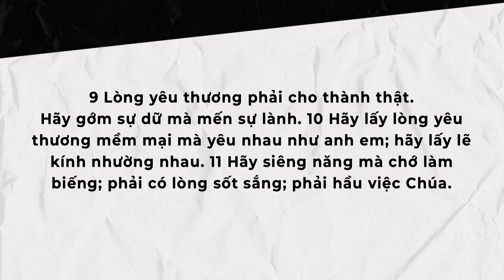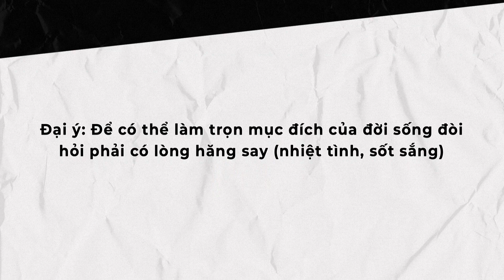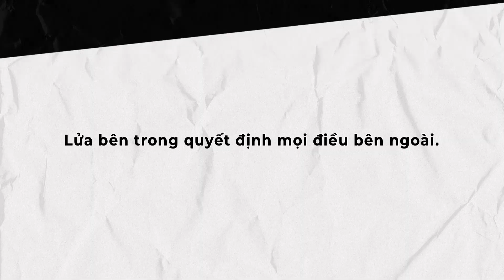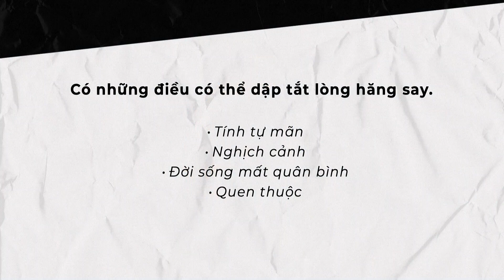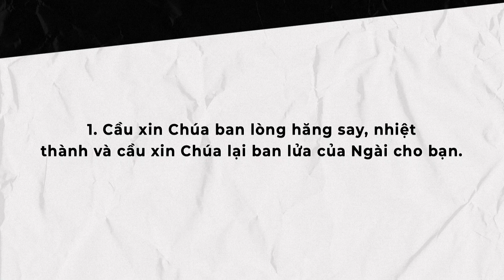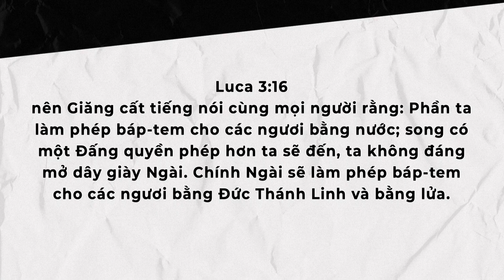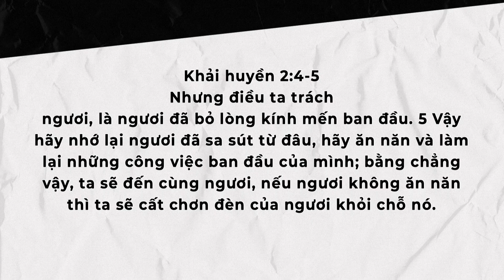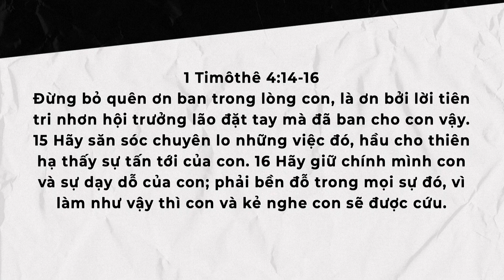Nov-12-23 - Đánh thức Lòng hăng say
Thức Tỉnh
Đánh thức Lòng hăng say

Rôma 12:6-11 6 Vì chúng ta có các sự ban cho khác nhau, tùy theo ơn đã ban cho chúng ta, ai được ban cho nói tiên tri, hãy tập nói theo lượng đức tin; 7 ai được gọi đến làm chức vụ, hãy buộc mình vào chức vụ; ai dạy dỗ, hãy chăm mà dạy dỗ; 8 ai gánh việc khuyên bảo, hãy khuyên bảo; ai bố thí, hãy lấy lòng rộng rãi mà bố thí; ai cai trị, hãy siêng năng mà cai trị; ai làm sự thương xót, hãy lấy lòng vui mà làm. 9 Lòng yêu thương phải cho thành thật. Hãy gớm sự dữ mà mến sự lành. 10 Hãy lấy lòng yêu thương mềm mại mà yêu nhau như anh em; hãy lấy lẽ kính nhường nhau. 11 Hãy siêng năng mà chớ làm biếng; phải có lòng sốt sắng; phải hầu việc Chúa.

Passion: cảm xúc, say mê, đam mê

Đại ý: Để có thể làm trọn mục đích của đời sống đòi hỏi phải có lòng hăng say (nhiệt tình, sốt sắng)

Lửa bên trong quyết định mọi điều bên ngoài.

I. Nhận diện điều giết chết lòng hăng say.

Có những điều có thể dập tắt lòng hăng say.

• Tính tự mãn
• Nghịch cảnh
• Đời sống mất quân bình
• Quen thuộc

II. Mồi lửa

Làm thế nào để bạn có thể bốc cháy?

1. Cầu xin Chúa ban lòng hăng say, nhiệt thành và cầu xin Chúa lại ban lửa của Ngài cho bạn.

2. Đức Chúa Jêsus rất muốn Báptêm cho chúng ta bằng Đức Thánh Linh và bằng lửa.

Mathiơ 3:11 Về phần ta, ta lấy nước mà làm phép báp-tem cho các ngươi ăn năn; song Ðấng đến sau ta có quyền phép hơn ta, ta không đáng xách giày Ngài. Ấy là Ðấng sẽ làm phép báp-tem cho các ngươi bằng Ðức Thánh Linh và bằng lửa.

Luca 3:16 nên Giăng cất tiếng nói cùng mọi người rằng: Phần ta làm phép báp-tem cho các ngươi bằng nước; song có một Ðấng quyền phép hơn ta sẽ đến, ta không đáng mở dây giày Ngài. Chính Ngài sẽ làm phép báp-tem cho các ngươi bằng Ðức Thánh Linh và bằng lửa.

Công vụ 2:3-4 Các môn đồ thấy lưỡi rời rạc từng cái một, như lưỡi bằng lửa hiện ra, đậu trên mỗi người trong bọn mình. 4 Hết thảy đều được đầy dẫy Ðức Thánh Linh, khởi sự nói các thứ tiếng khác, theo như Ðức Chúa Trời cho mình nói.

3. Chúng ta có thể làm những điều để mang chúng ta trở lại với tình yêu ban đầu.

Khải huyền 2:4-5 Nhưng điều ta trách ngươi, là ngươi đã bỏ lòng kính mến ban đầu. 5 Vậy hãy nhớ lại ngươi đã sa sút từ đâu, hãy ăn năn và làm lại những công việc ban đầu của mình; bằng chẳng vậy, ta sẽ đến cùng ngươi, nếu ngươi không ăn năn thì ta sẽ cất chơn đèn của ngươi khỏi chỗ nó.

4. Nhen lại ơn Chúa

1 Timôthê 4:14-16 Ðừng bỏ quên ơn ban trong lòng con, là ơn bởi lời tiên tri nhơn hội trưởng lão đặt tay mà đã ban cho con vậy. 15 Hãy săn sóc chuyên lo những việc đó, hầu cho thiên hạ thấy sự tấn tới của con. 16 Hãy giữ chính mình con và sự dạy dỗ của con; phải bền đỗ trong mọi sự đó, vì làm như vậy thì con và kẻ nghe con sẽ được cứu.

5. Phục vụ cách hết lòng

Côlôse 3:23 Hễ làm việc gì, hãy hết lòng mà làm, như làm cho Chúa, chớ không phải làm cho người ta,

6. Nhen lại lửa của lòng hăng say bên trong chúng ta.

2 Timôthê 1:6-7 Vậy nên ta khuyên con hãy nhen lại ơn của Ðức Chúa Trời ban cho, mà con đã nhận lãnh bởi sự đặt tay của ta. 7 Vì Ðức Chúa Trời chẳng ban cho chúng ta tâm thần nhút nhát, bèn là tâm thần mạnh mẽ, có tình thương yêu và giè giữ.

7. Chúng ta cần liên hiệp với những con người có lòng hăng say, những người khích lệ và gây cảm hứng cho chúng ta.

Hêbơrơ 10:24-27 Ai nấy hãy coi sóc nhau để khuyên giục về lòng yêu thương và việc tốt lành; 25 chớ bỏ qua sự nhóm lại như mấy kẻ quen làm, nhưng phải khuyên bảo nhau, và hễ anh em thấy ngày ấy hầu gần chừng nào, thì càng phải làm như vậy chừng nấy. 26 Vì nếu chúng ta đã nhận biết lẽ thật rồi, mà lại cố ý phạm tội, thì không còn có tế lễ chuộc tội nữa, 27 nhưng chỉ có sự đợi chờ kinh khiếp về sự phán xét, và lửa hừng sẽ đốt cháy kẻ bội nghịch mà thôi.

Êsai 53: 6 Quyền cai trị và sự bình an của Ngài cứ thêm mãi không thôi, ở trên ngôi Ða-vít và trên nước Ngài, đặng làm cho nước bền vững, và lập lên trong sự chánh trực công bình, từ nay cho đến đời đời. Thật, lòng sốt sắng của Ðức Giê-hô-va vạn quân sẽ làm nên sự ấy!